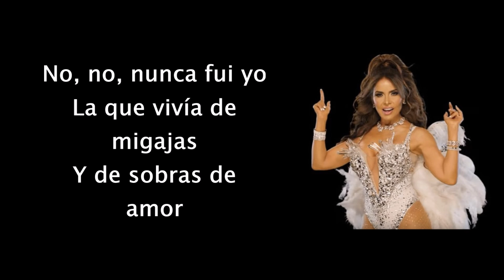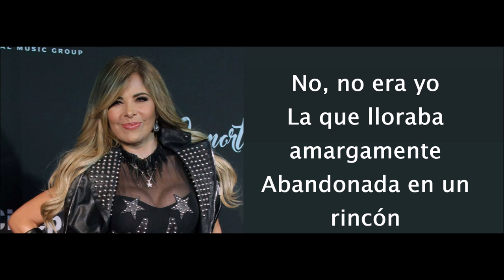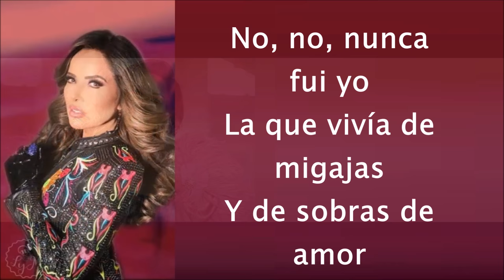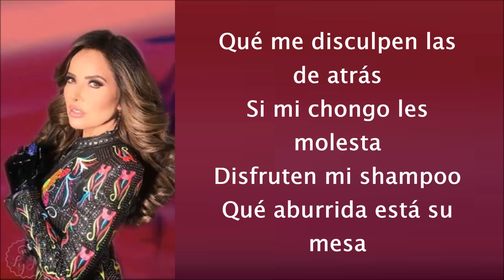ÁBRANSE PERRAS (Letra) DE GLORIA TREVI